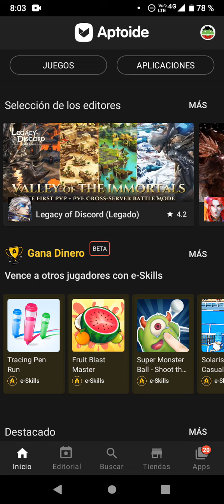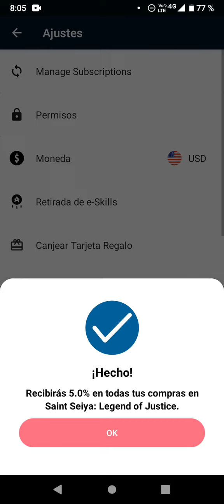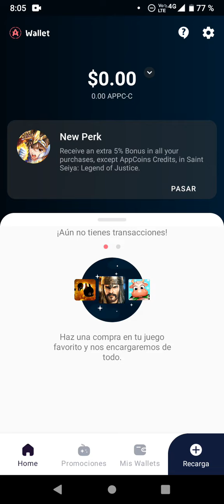POSEIDON SIGUE VALIENDO LA PENA? - EXPLICACIÓN Y ESTRETAGIAS | SAINT SEIYA LEGEND OF JUSTICE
TOCA EN VER MAS :)

⬇️ MIS REDES ⬇️​​​​​​​​​

Usa mi código "AKHELAG" para conseguir un 5% de bonificación en las recargas de Aptoide!

⚠️ DIRECTOS OFF ⚠️
NO HAY DIRECTOS  PERO PUEDEN IR SIGUIENDOME EN TWICH!!